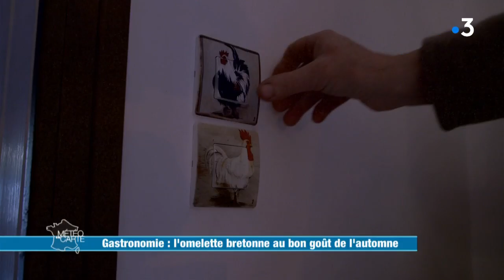Gastronomie : l'omelette bretonne au bon goût de l'automne - Météo à la carte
Voici une recette qui se prépare en deux minutes et qui se décline en toutes saisons : l'omelette. Éliane, notre chef du jour, l'agrémente avec des carottes et des panais. Son petit truc qui fait toute la différence, des poireaux perpétuels.

Ingrédients :

- 8 œufs
- 4 carottes
- 2 panais
- 4 poireaux perpétuels
- 10 cl de crème fraîche
- Sel, poivre de penja

Préparation :

1/ Casser vos œufs dans un bol, puis ajouter de la crème, du sel, et du poivre de penja, et mélanger le tout.
2/ Découper les panais et les carottes en lamelle avant de les faire cuire à la vapeur pendant trois minutes.
3/ Verser le mélanger de l’omelette dans une poêle chaude, puis ajouter une partie des légumes à l’intérieur de l’omelette, et une fois refermée, ajouter le reste des légumes sur le dessus de l’omelette.

Éliane.

RÉAGISSEZ
Hashtag